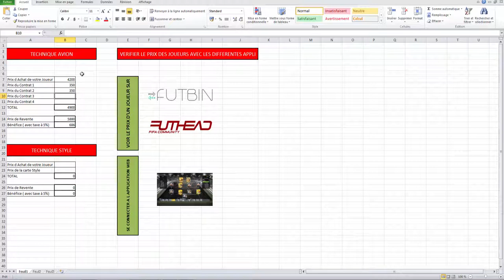FIFA FUT 15 - TECHNIQUE AVION - EPISODE 2 - OUTIL EXCEL POUR RÉUSSIR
Achetez des Points Fifa moins cher pour ouvrir des Pack sur instant gaming